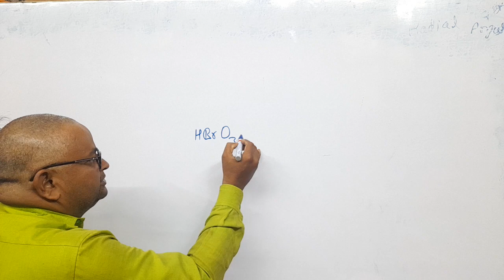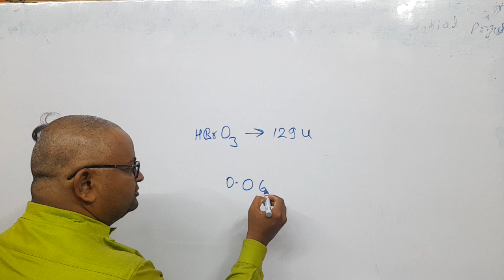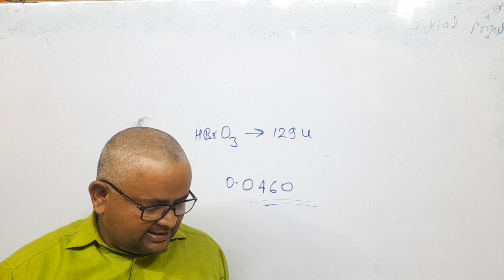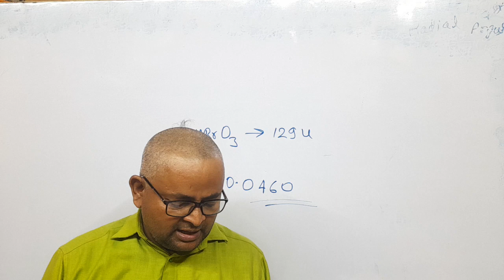Answer of top 21 MCQs from Some Basic Concepts of Chemistry